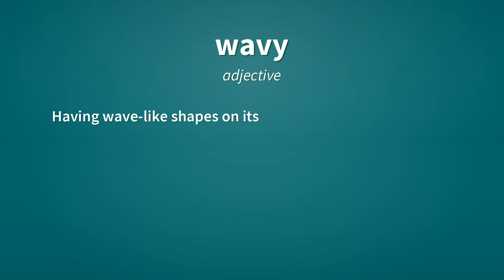Wavy | Definition of wavy 📖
See here, the definitions of the word wavy, as video and text.

wavy (adjective)
    Rising or swelling in waves.

wavy (adjective)
    Full of waves.

wavy (adjective)
    Moving to and fro; undulating.

wavy (adjective)
    Having wave-like shapes on its border or surface; waved.

Reference:
    wavy